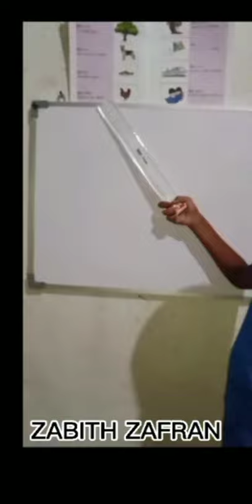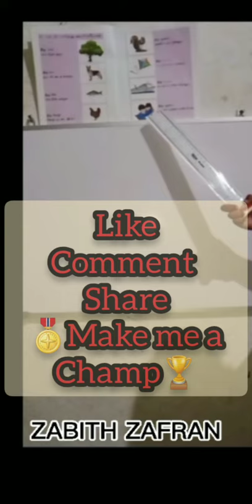Free education | வருடாந்த திறமை போட்டி | Contestant No 32 | Zabith Zafran | Like |Share | Subscribe